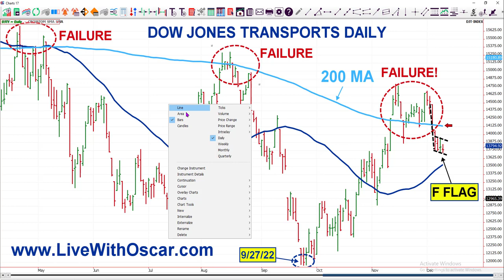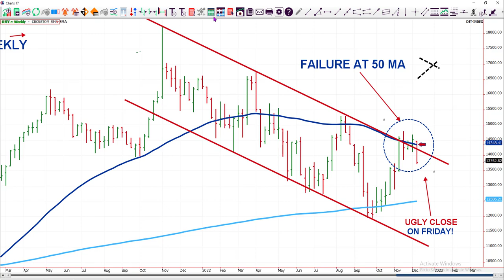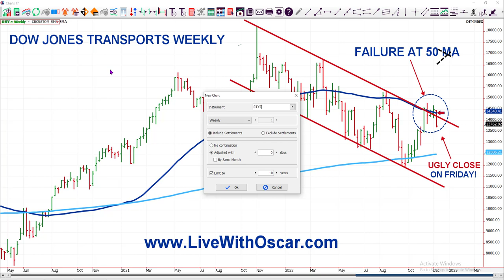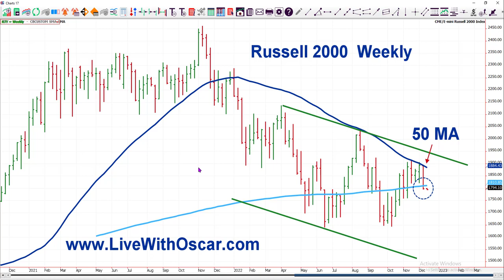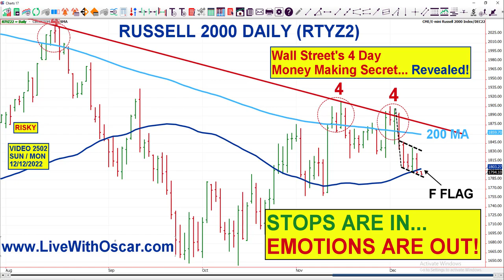chartwhisperer Oscar Carboni Sees Stock Market Resistance for FED week. Video 2502 12/09/22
Stock Market Resistance seen for FED Week!
OMNI Recs Profited $9,900.00 in November. Link To 50% December Offer!